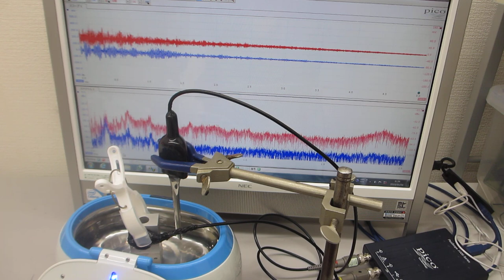超音波システム（音圧測定解析、発振制御）を利用した「オリジナル超音波実験」